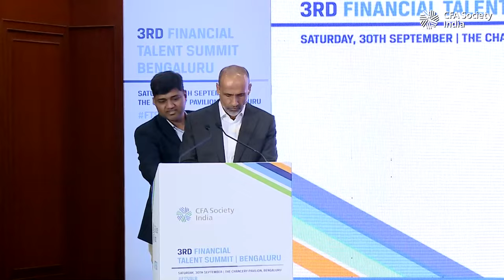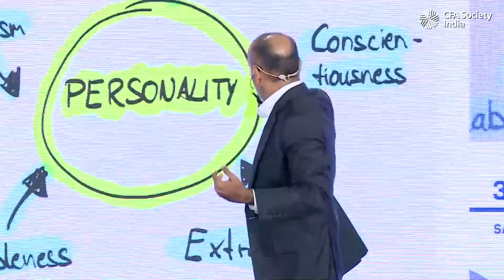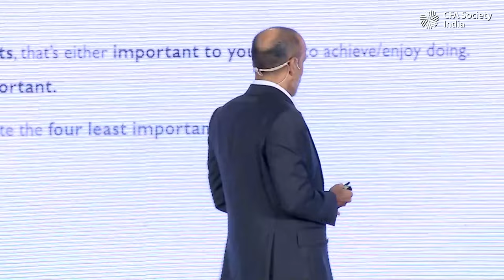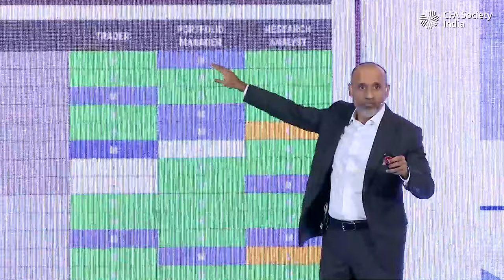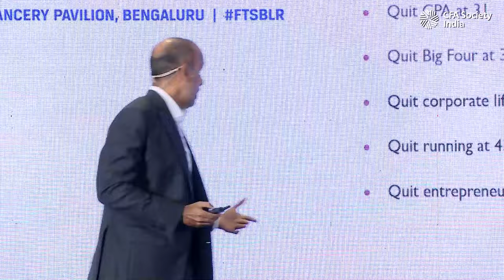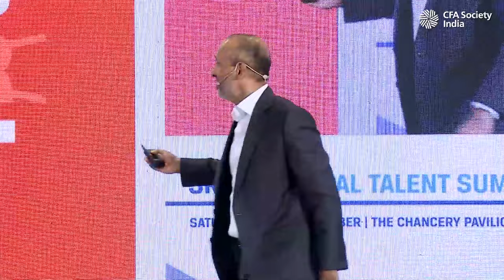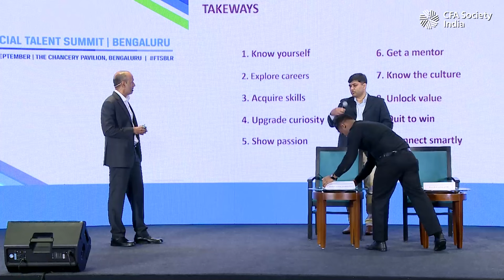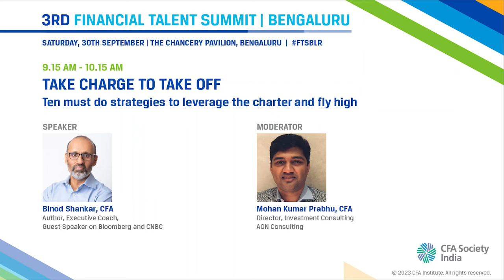Take Charge To Take off – Ten Must Do Strategies To Leverage The CFA Charter And Fly High